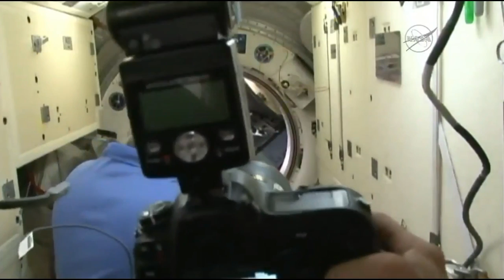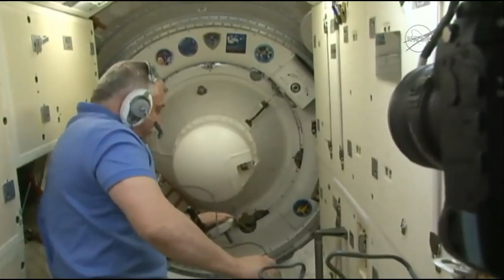Soyuz MS-03 hatch closure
The Soyuz MS-03 spacecraft’s hatch was closed at 07:31 UTC (03:31 EDT) on 2 June 2017. Expedition 51 crew members, Oleg Novitskiy of Roscosmos and Thomas Pesquet of ESA, will undock from the International Space Station at 10:50 UTC (06:50 EDT) and are scheduled to land at 14:10 UTC (10:10 EDT) in Kazakhstan.
Credit: NASA